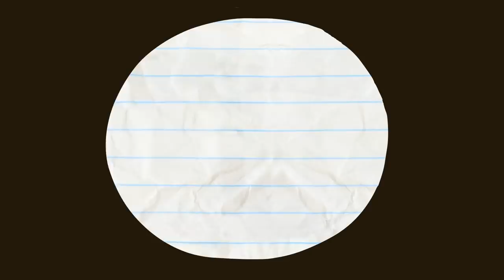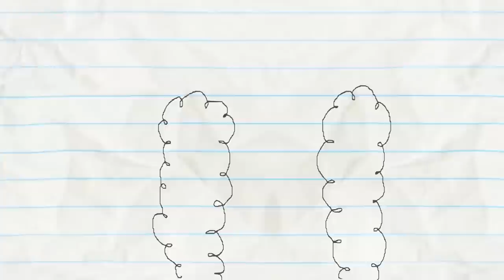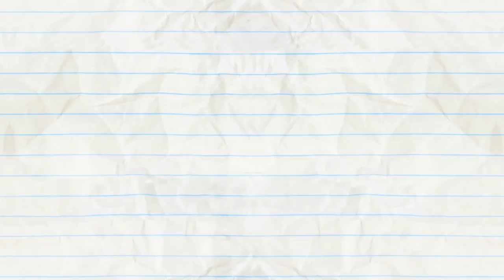Pencilmate's Travel Through Time! |Animated Cartoons Characters |Animated Short Films|Pencilmation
Pencilmate's evolving! Will he survive the new world and find Pencilmiss?

2:22 - BIG MISCAKE

6:22 - DON'T GIVE A DAM

10:01 - PENCILMATE NEEDS THE BATHROOM!

12:01 - WHAT LURKS IN THE SHADOW PUPPETS

13:13 - MAN'S BEST FRIEND

15:21 - PAIL PROBLEMS

17:14 - LUMP IN THE NIGHT

19:35 - LOVE IS BLIND

21:39 - CARTASTROPHE

24:19 - COFFEE CRAZE

26:27 - FUNNY PHONE

29:13 - THE WORKOUT